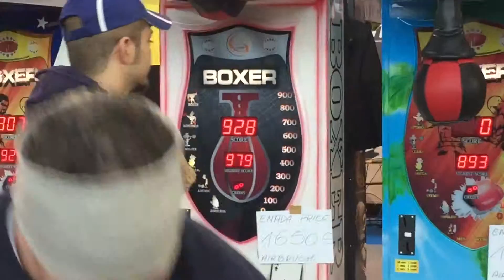Boxing machines Pro games Company